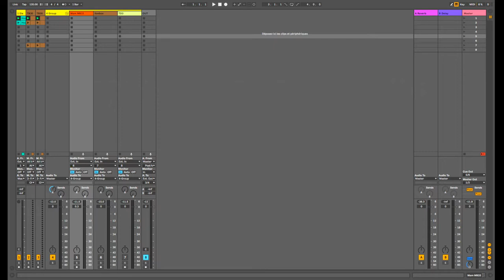Mam MB33 vs Xoxbox vs Behringer TD3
Here is a little comparative between Mam MB33 / Xoxbox / TD3 (TB303 "clones") :)
A little bit of reverb with Ableton
Same midi patterns sent to all synths
/!\ Sorry for the Xoxbox tune, I have to open it and move the trim pot..

00:00 - INTRO
00:17 - MAM MB33
1:26 - Xoxbox
2:44 - Behringer TD3
4:43 - FUN with MAM and TD3